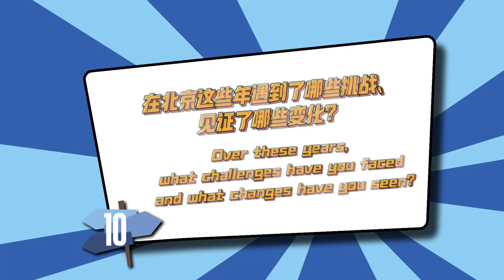First Avenue Food Court, a Place in Beijing that Makes You Feel Like You've Transported to Tokyo!